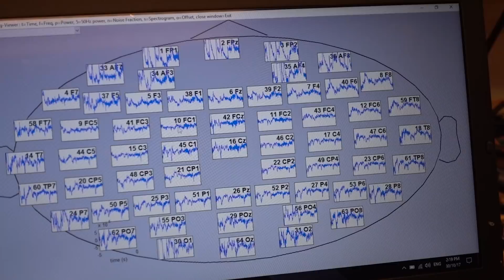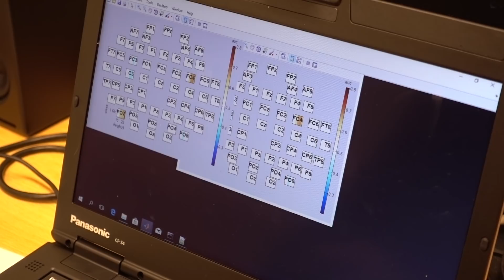The null hypothesis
While I was trying to read a script to a camera in zero-g, the student researchers behind me were trying to prove their own ideas -- or rather, to disprove their "null hypothesis". Let's talk about how science works -- and have a look at one of the teams flying in that plane.

If you're a masters or PhD student from an ESA member state, and zero-g sounds like your thing, have a look at the Fly Your Thesis program -- the 2017-18 submissions are closed, but that just gives you time to start planning for next year...

Thanks to all the team from BrainFly! You can find out more about them

Papers cited:

Dickersin, K., Chan, S., Chalmersx, T., Sacks, H., & Smith, H. (1987). Publication bias and clinical trials. Controlled Clinical Trials, 8(4), 343-353.

Easterbrook, P., Gopalan, R., Berlin, J., & Matthews, D. (1991). Publication bias in clinical research. The Lancet, 337(8746), 867-872.

Camera: Melanie Cowan
Editor: Michelle Martin